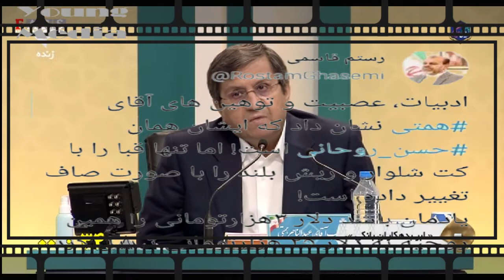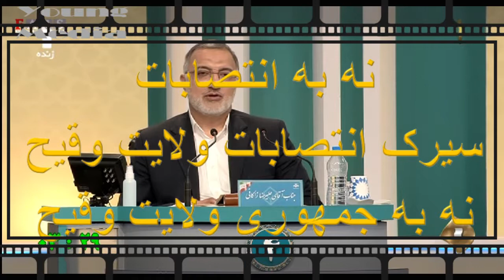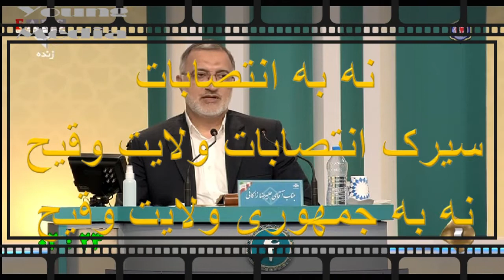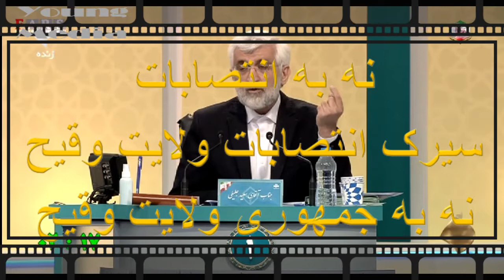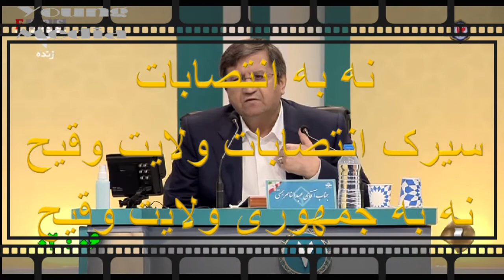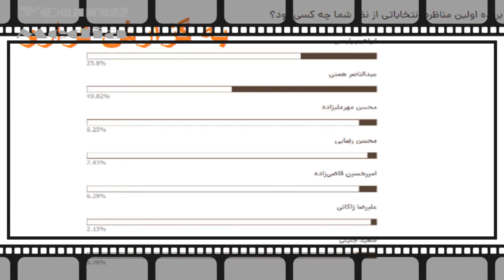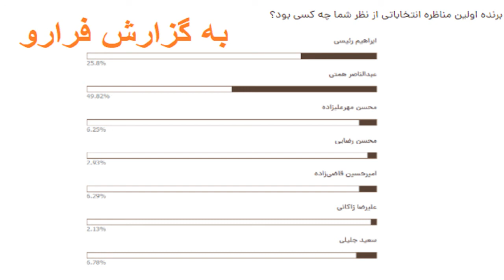رونمایی از حمله ها به برنامه اقتصادی نامزدها؛ از وعده رقابت ریال با دلار تا تورم ۵ درصدی